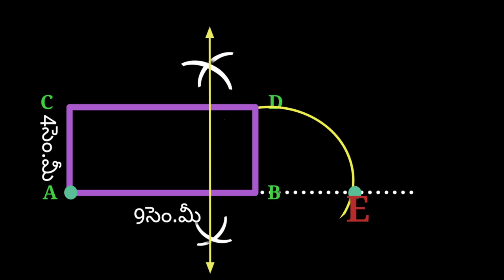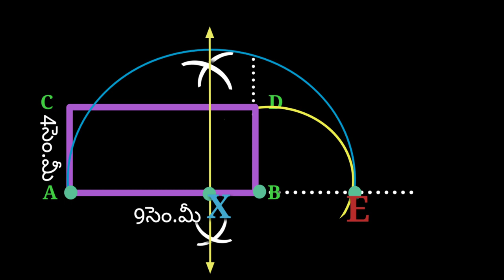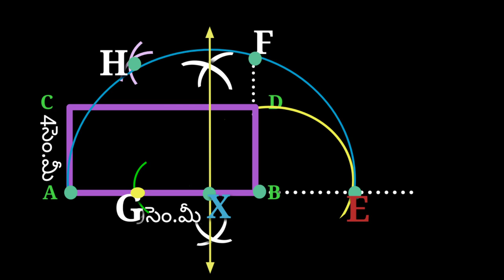How to change rectangle to square